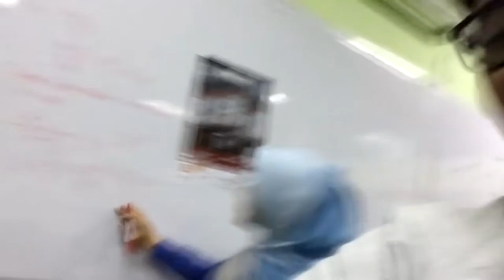Bambang Vlog #1 - Episode Spesial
Bambang dan Axel mengenalkan murid-murid Kelas 9B di vlog ini dan juga mendapat beberapa gambar aib teman mereka